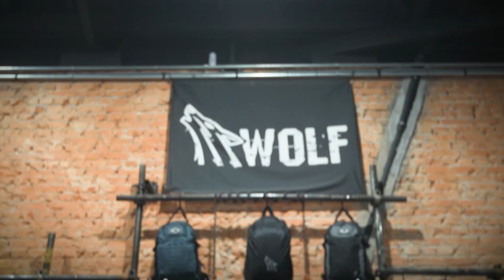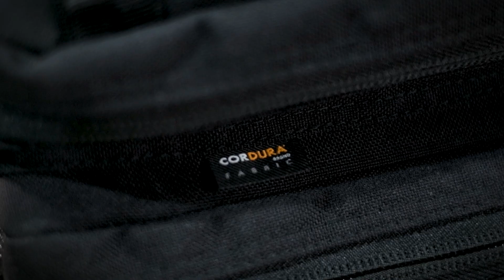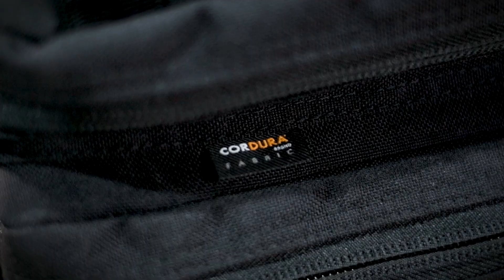Lançamento da Mochila Wolf Attack M4 Cordura® 1000D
Link para maiores detalhes da Mochila Militar Wolf Attack M4 Cordura® 1000D

A Mochila Wolf® Attack M4® foi desenvolvida para operações diárias, onde a necessidade de ter uma mochila compacta, funcional e resistente é fundamental.

Construída em Cordura® 1000D* oferece alta durabilidade, resistência a rasgos, perfurações e abrasão.

A melhor mochila do Brasil!